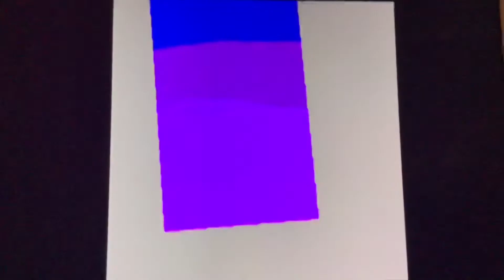Drawing video hope you enjoy by Slug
An amazing drawing